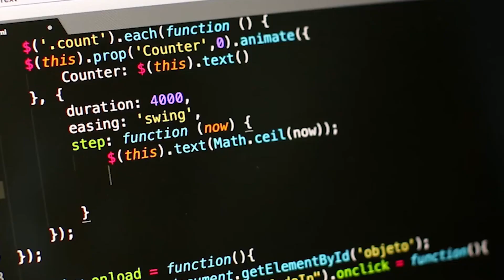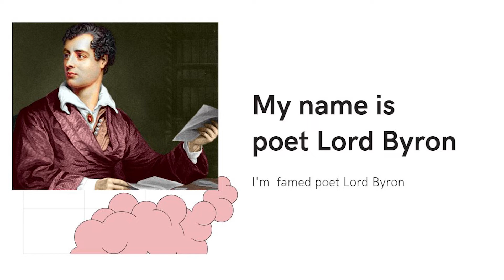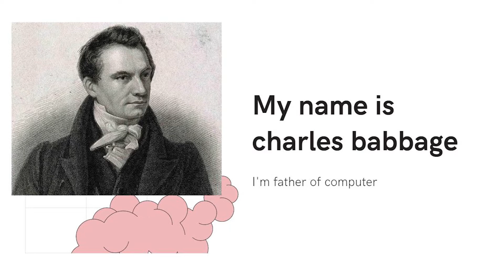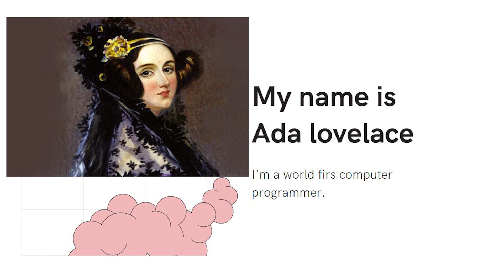Ada Lovelace The first computer programmer - Biography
Ada Lovelace, born as Augusta Ada Byron on December 10, 1815, was the only legitimate child of the famous poet Lord George Gordon Byron.

Lovelace first met Charles Babbage in June 1833, through their mutual friend Mary Somerville. Later that month, Babbage invited Lovelace to see the prototype for his difference engine. She became fascinated with the machine and used her relationship with Somerville to visit Babbage as often as she could. Babbage was impressed by Lovelace's intellect and analytic skills. He called her "The Enchantress of Number." In 1843, he wrote to her:

Forget this world and all its troubles and if possible, its multitudinous Charlatans—everything in short but the Enchantress of Number.
Index:
00:00:00 - Intro.
00:00:20 - Ada Lovelace: The first computer programmer -Biography